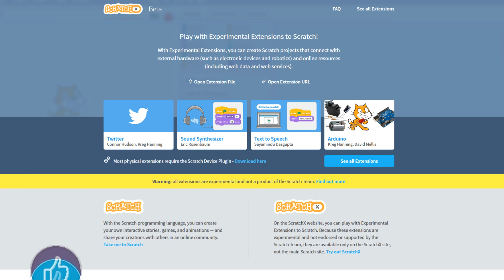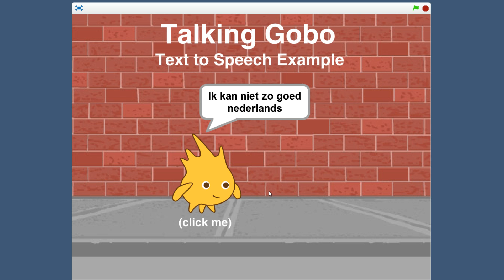Tekst naar Spraak Omzetten - ScratchX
Vandaag ga ik jullie leren hoe je tekst kan omzetten naar spraak op ScratchX!